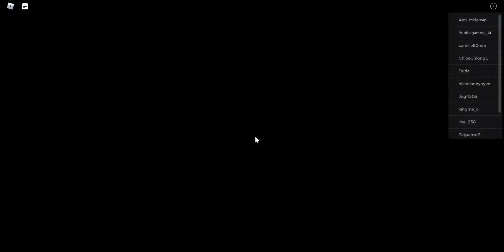I am TRULY DISAPPOINTED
I am TRULY DISAPPOINTED and you'll see why in this video. I might make another video later because this one was not proper.   . - .